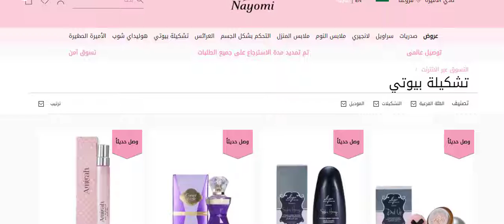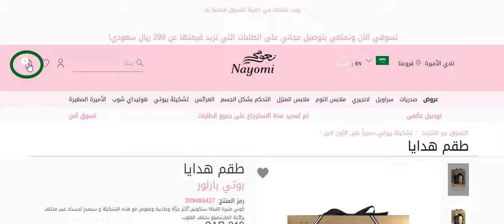حصريًا: كل ما تحتاج إلى معرفته عن كود خصم متجر نعومي nayomi الجديد (BK46)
كود الخصم:
GET160

كود خصم متجر نعومي

النعومة والرقة الخاصة بك لا تجديها إلا في متجر نعومي مع كود خصم يمكنك من الحصول على أفضل المنتجات بأسعار مميزة"

نبذة عن موقع نعومي

يعد متجر نعومي إضافة جديدة ومميزة  في عالم التسوق الإلكتروني  عبر الإنترنت فهو موقع يهتم بعرض وبيع قطع الملابس النسائية الداخلية.

وقد  أنشئ الموقع وتطور في الآونة الأخيرة ليواكب كل ما هو جديد وحديث في عالم الأزياء للملابس الداخلية النسائية ليصبح  متجر نعومي علامة و ماركة رائدة ومميزة وراقية في عالم الأزياء والموضة للملابس الداخلية  الخاصة بالسيدات ليكون أهم متجر في المنطقة.

متجر نعومي  يضم العديد من أفخم  القطع النسائية الداخلية الرائعة  وعليه فقد تم تقسيم الموقع ليصبح أسهل على السيدة في إيجاد ما تبحث عنه وتحتاج إليه من ملابس رائعة وأنيقة.

الموقع قد تم تصميمه بشكل متميز من الخطوط العريضة و الخطوط الرئيسية بما فيها ليشمل  ملابس النساء الداخلية الأنيقة و أيضا ملابس النوم الفاخرة كما يشمل أيضا أطقم العرائس المذهلة والأنيقة المتميزة  و وأيضا ملابس وشباشب الحمام الفريدة والعطور الغريبة والمغربية المستوردة من الدول العربية والأوربية.

مميزات متجر نعومي

• متجر نعومي اسم متميز ولامع في سماء التسوق الإلكتروني, نعم إنه أسم يعنى الكثير فهو يحمل في معناه كل منتج يجعل المرأة تتميز بالرقة والنعومة.
• الموقع يضم العديد من  مختلف الأقمشة من القطن والساتان إلى الحرير والشيفون وجميع المطبوعات المستخدمة والتصميمات حصرية للمتجر.
• متجر نعومي هو متجر عربي يحق لكل فرد عربي أن يفخر بوجود متجر مثله في عالم التسوق الإلكتروني.
• جميع ماركات متجر نعومي هي ماركة شرق أوسط، تصمم ملابس نسائية داخلية وملابس نوم خلابة وجذابة للمرأة العربية.
• المتجر يتسم بأنه ماركة تسعى في تصميماتها إلى الرومانسية  والأنوثة وإبراز الجمال الطبيعي للمرأة العربية بكل حب وجهد خلاص.
• تتميز أسعار منتجات المتجر بأنها رخيصة و مناسبة للجميع  من كافة الطبقات.
• كما يوفر الموقع عروض و خصومات  على كل المنتجات لتوفير اكبر من المال لعملائه ومحبيه.

طريقة الشحن والتوصيل داخل موقع نعومي

• تشحن شركة نعومي منتجاتها إلى جميع المدن والبلاد العربية فهي تسعى لتحقيق أسم لامع في جميع أنحاء العالم العربي والجنسيات الأخرى المختلفة في مجال التسوق الإلكتروني عبر الإنترنت.
• تبلغ مدة التوصيل من سبعة إلى أربعة عشر يومًا مع توصيل مجاني في بعض العروض  التي يقدمها الموقع وفى المناسبات.

طرق الدفع لدى موقع نعومي

يتميز هذا الموقع الرائع  بالعديد و الكثير من طرق الدفع عند الشراء والتسوق داخل الموقع من خلال التطبيق أو من خلال البريد الإلكتروني أو عبر أرقام  الهاتف الخاصة بالموقع  ، وذلك تسهيًلا على عملائه من مُحبي الموضة العالمية والمشهورة فمن أهم وسائل الدفع المتاحة لدى موقع نعومي للملابس النسائية الداخلية الرائعة.
• الدفع عند استلام المنتج .
• وأيضاً يمكن للعميل الدفع بواسطة الماستر كارد والفيزا كارد والباى بال.

سياسة الإرجاع لدى الموقع

يتيح موقع نعومي لعملائه و لكل  المتسوقين سياسة الاستبدال والاسترجاع لجميع المنتجات التي يتم عرضها داخل الموقع بيعها من خلال التطبيق  بشرط عدم استعمال المنتج والمحافظة عليه وعلى سلامته و على حالته الأصلية عند التسليم وألا يكون التغليف تالف أو مفتوح .

كود خصم نعومي

كود نعومي هو كود مميز يمنحك خصم إضافي على الخصم الأصلي، ويمكنك الحصول عليه من موقعنا متجري أونلاين، وذلك من خلال الدخول إلى المتجر وكتابة كود خصم نعومي، ومن ثم  الحصول عليه مباشرة.